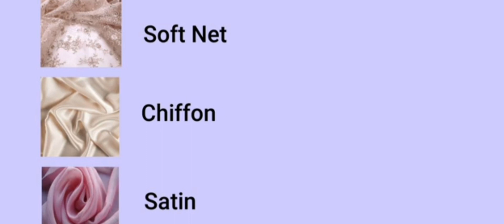How to wear Saree For Skinny Girls | पतली लड़की साड़ी पहनते समय ये गलती न करे